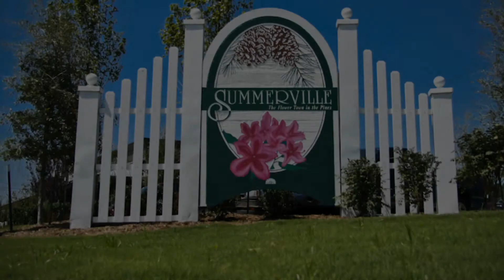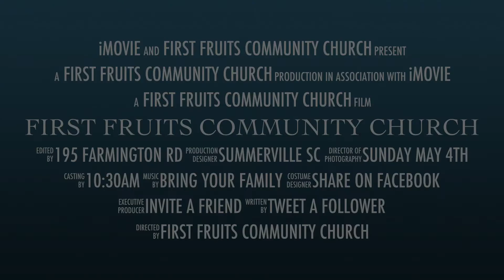FIRST FRUITS COMMUNITY CHURCH - 1st Service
10:30am